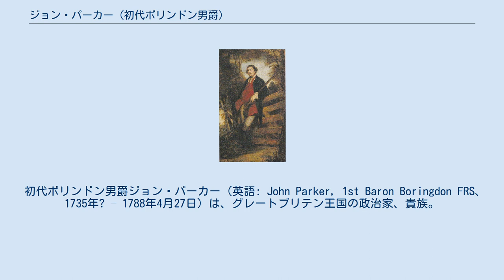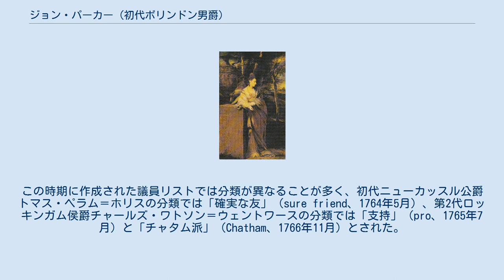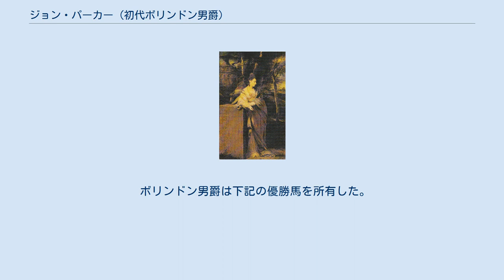ジョン・パーカー (初代ボリンドン男爵)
ジョシュア・レノルズによる肖像画、1770年ごろ。
 初代ボリンドン男爵ジョン・パーカー（英語: John Parker, 1st Baron Boringdon FRS、1735年? – 1788年4月27日）は、グレートブリテン王国の政治家、貴族。
トーリー党に所属し、1761年から1784年まで庶民院議員を務めた。
 ジョン・パーカー（John Parker、1768年4月18日没、ジョージ・パーカーの息子）と妻キャサリン（Catherine、旧姓ポーレット（Poulett）、初代ポーレット伯爵ジョン・ポーレットの娘）の息子として、1735年ごろに生まれた。
1753年10月23日、オックスフォード大学クライスト・チャーチに入学した。
 1761年イギリス総選挙では第2代シェルバーン伯爵ウィリアム・ペティが第3代ビュート伯爵ジョン・ステュアートの後援を受けて、パーカーのボドミン選挙区での当選を手配した。
1762年5月に議員を辞任して、代わりにビュート伯爵の後援を受けてデヴォン選挙区の補欠選挙に出馬、当選を果たした。
以降1768年、1774年、1780年に再選した。
 ヘンリー・フォックスが1762年12月に作成した議員リストによれば、七年戦争の予備講和条約を支持した。
1764年2月に一般逮捕状をめぐる採決で野党に同調して投票した。
この時期に作成された議員リストでは分類が異なることが多く、初代ニューカッスル公爵トマス・ペラム＝ホリスの分類では「確実な友」（sure friend、1764年5月）、第2代ロッキンガム侯爵チャールズ・ワトソン＝ウェントワースの分類では「支持」（pro、1765年7月）と「チャタム派」（Chatham、1766年11月）とされた。
『英国議会史』によれば、実際にはトーリー党所属でカントリのジェントルマンとして投票し、グラフトン公爵内閣期（1768年 – 1770年）とノース内閣期（1770年 – 1782年）では常に野党に同調して投票した。
シェルバーン伯爵内閣期（1782年 – 1783年）では1783年2月にアメリカ独立戦争の予備講和条約に賛成票を投じ、フォックス＝ノース連立内閣期（1783年）では5月に選挙法改正に賛成票を投じ、11月に採決にかけられたチャールズ・ジェームズ・フォックスの東インド法案には投票しなかった。
 1767年4月9日、王立協会フェローに選出された。
 1784年イギリス総選挙で投票せずに議員を退任、同年5月18日にグレートブリテン貴族であるデヴォンシャーにおけるボリンドンのボリンドン男爵に叙された。
 1788年4月27日、デヴォンにある自邸で死去、息子ジョンが爵位を継承した。
 2人目の妻テリーザの肖像画。
ジョシュア・レノルズ画、1770年から1772年ごろ。
 1764年1月10日、フランシス・ホート（Frances Hort、1764年没、聖職者ジョサイア・ホートの娘）と結婚したが、2人の間に子供はいなかった。
 1769年5月18日、テリーザ・ロビンソン（1745年1月1日 – 1775年12月21日、初代グランサム男爵トマス・ロビンソンの娘）と再婚、1男1女をもうけた。
 ボリンドン男爵は下記の優勝馬を所有した。